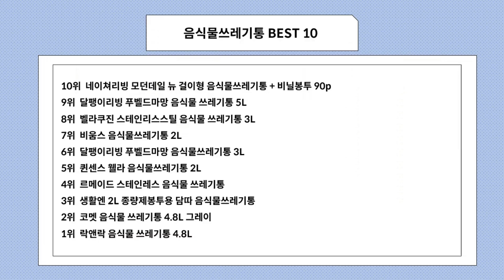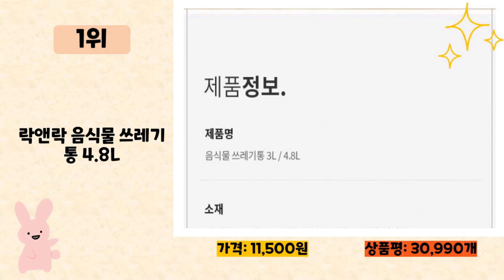음식물쓰레기통 사기 전에 이 영상 먼저 보세요! 2024년 인기 많은 음식물쓰레기통 추천 TOP10 / 구매후기, 판매량, 가격이 모두 반영된 최신 순위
2024년 판매량이 높은 음식물쓰레기통 추천 TOP10을 소개합니다.

♥10위   네이쳐리빙 모던데일 뉴 걸이형 음식물쓰레기통 + 비닐봉투 90p  [  11,700원  ]

♥9위   달팽이리빙 푸벨드마망 음식물 쓰레기통 5L  [  7,500원  ]

♥8위   벨라쿠진 스테인리스스틸 음식물 쓰레기통 3L  [  27,810원  ]

♥7위   비움스 음식물쓰레기통 2L  [  6,900원  ]

♥6위   달팽이리빙 푸벨드마망 음식물쓰레기통 3L  [  6,550원  ]

♥5위   퀸센스 웰라 음식물쓰레기통 2L  [  10,200원  ]

♥4위   르메이드 스테인레스 음식물 쓰레기통  [  27,510원  ]

♥3위   생활엔 2L 종량제봉투용 담따 음식물쓰레기통  [  8,130원  ]

♥2위   코멧 음식물 쓰레기통 4.8L 그레이  [  9,390원  ]

♥1위   락앤락 음식물 쓰레기통 4.8L  [  11,500원  ]